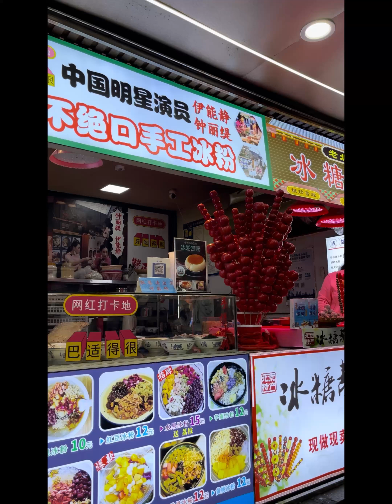ถังหูลู่ 糖葫芦 ซานจาเซียนกั่ว 山楂鲜果ถังหูลู่ซานจา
🍡糖葫芦 ถังหูลู่ : 山楂鲜果 ซานจาเซียนกั่ว (ถังหูลู่ซานจา) ซานจาเคลือบน้ำตาล ซานจารสชาติเปรี้ยวอมหวาน อร่อยมากเลยค่า ร้านนี้เคลือบน้ำตาลไม่หนา กรอบมาก ผลไม้ก็สด